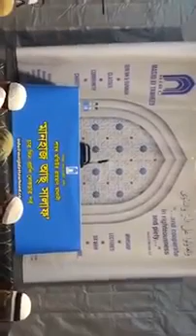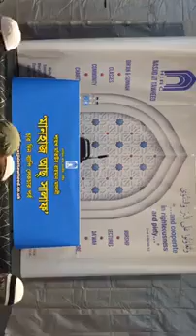বিদ'আতের কুপ্রভাব।মসজিদ আত তাওহীদ, ম্যানচেস্টার লন্ডন By Sheikh Motiur Rahman Madani